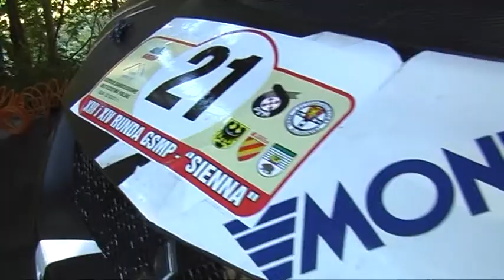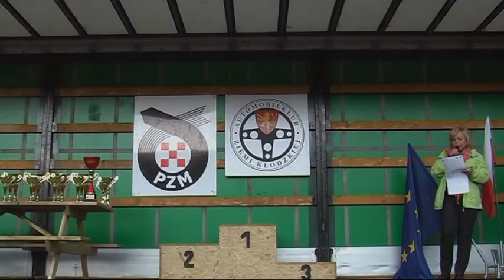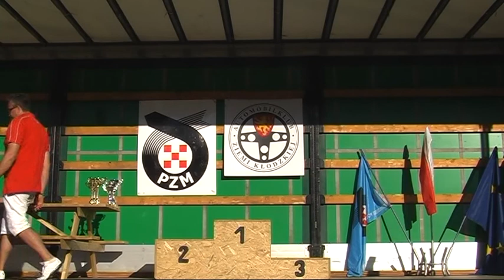GSMP Sienna 2011 - Waldemar Kluza - Mitsubishi Lancer Evo IX N+2000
Przejazdy Waldemara Kluzy podczas 13 i 14  Rundy GSMP rozegranej w Siennej.